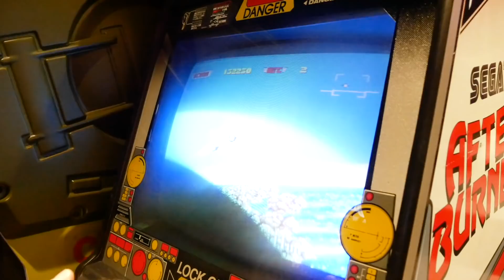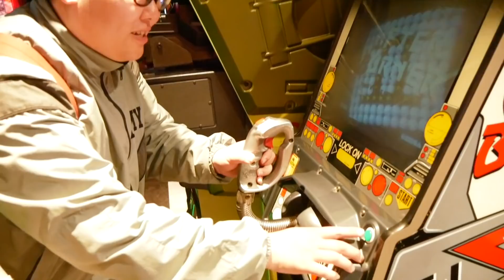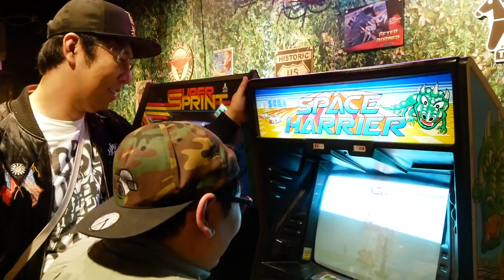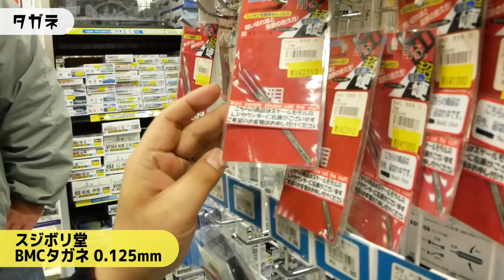チャーリー、部長が愛用している一軍工具を買ってもらう！